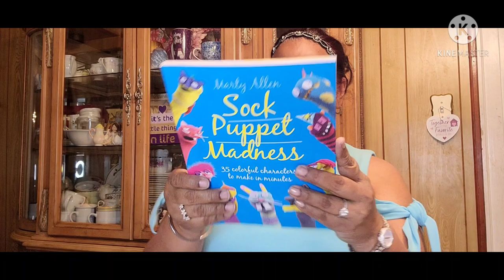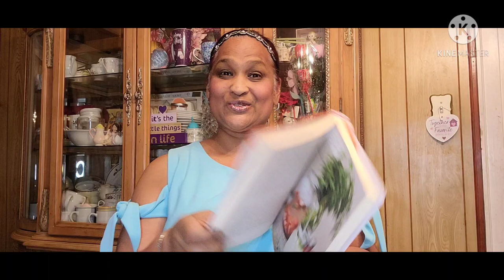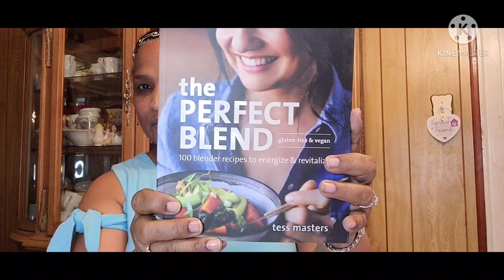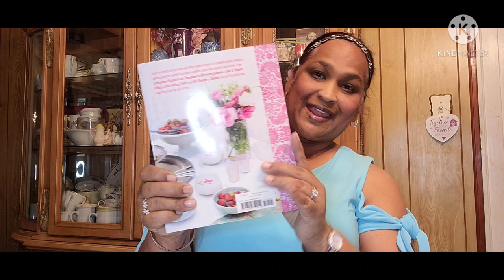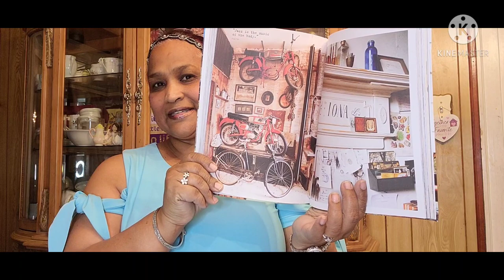LOVE 💘 MAIL FROM A DEAR FRIEND.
THANK YOU SO MUCH FOR ALL THE GREAT BOOKS. I TRULY APPRECIATE YOU AS A FRIEND. THANK YOU TO ALL MY SUBSCRIBERS FOR THE GREAT LOVE 💘 AND SUPPORT.  I LOVE YOU ALL.